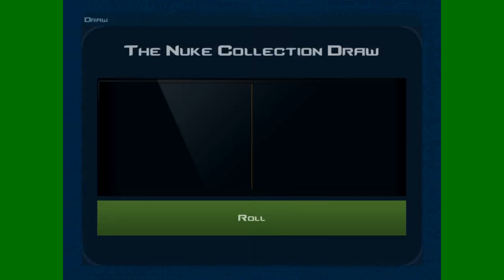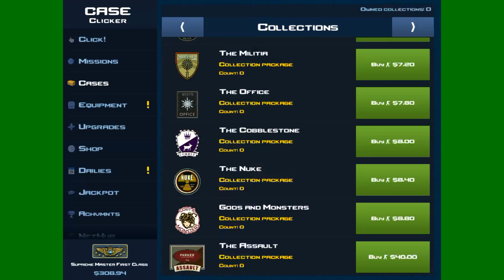CSGO Case opening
Opening up Collections